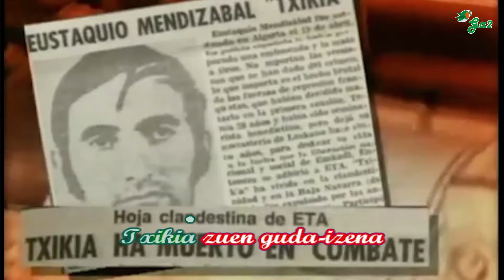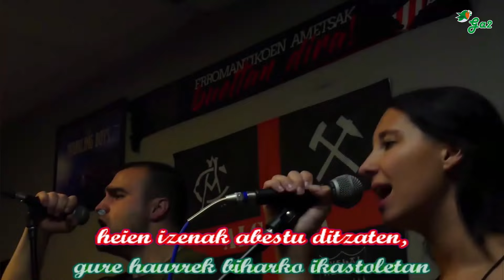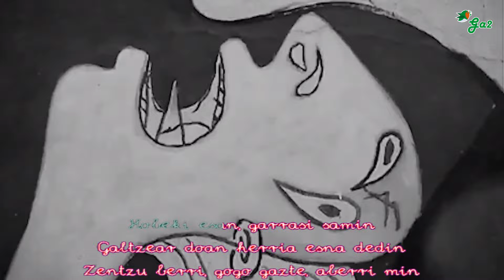Txikia (Arene 6)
Txikia zuen guda-izena
bera gizon osoa izan arren
Mendizabal Sasetaren urrena
biak txiki, bizkor eta lerden
Saseta hil zen gudarien aurrean
Mendizabal hil zaigu bakarrik
baina biok daukate herri osoa
atzo ta gaur euren atzetik
Euskadirentzat hil dire-ta
gorputzak arantzaz beterik.
Harro hadi Kantauri itxasoa
ta heien betiko loa
betiko kanta zak,
Geroari esaiok olatuetan
Herri-izarrak ez direla itzaltzen
gure haurrek biharko ikastoletan
heien izenak abestu ditzaten
arantzetan biak hil bait ziren.
Herriaren inka larrian
Zere lozorrotik esna
Zera, esna
Eta herioaren hurbilak asaldaturik
Kanposantuko hilak ere entzungo luketen deadarrez
Indarraren indarrez, oihu egin duzu, oihu
Hobeki esan, garrasi samin
Galtzear doan herria esna dedin
Zentzu berri, gogo gazte, aberri min
Oi, gaurko euskal gazteri berri
Herri zaharraren udaberri

Euskal musikaren txokoa karaoke formatuan.
Basque music